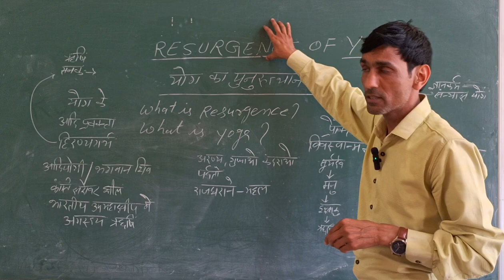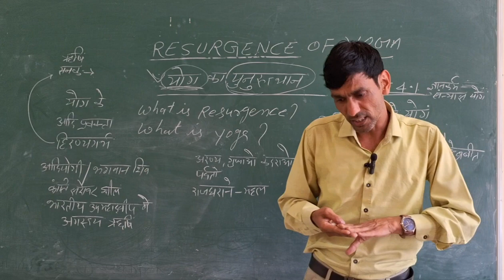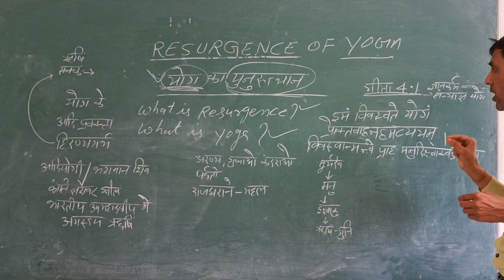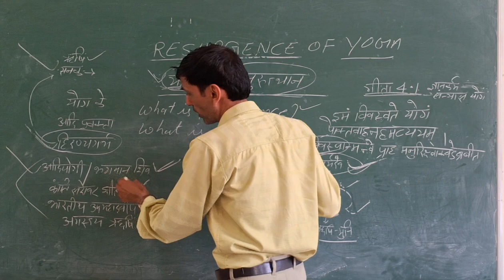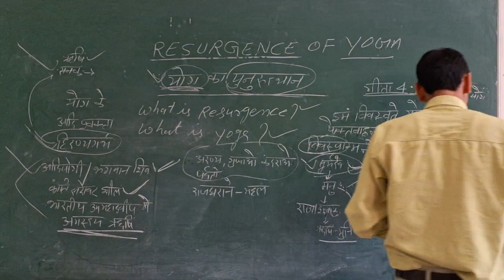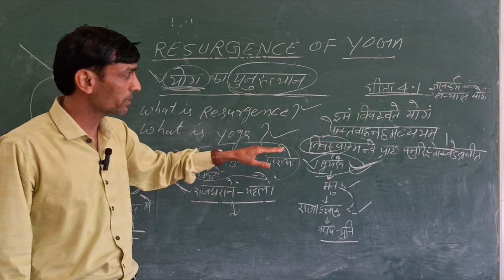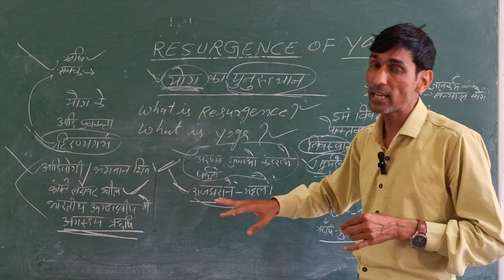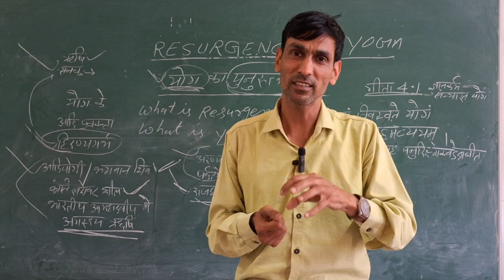Resurgence of Yoga।। योग का पुनरुत्थान । गुफाओं कंदराओं एवं जंगलों से निकलकर आज योग जन आंदोलन बन गया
Resurgenceofyoga।। योग का पुनरुत्थान । #गुफाओं कंदराओं एवं जंगलों से निकलकर आज योग जन आंदोलन बन गयाYogafortoday Historyofyoga Hirnyagarbhayoga Brahamayoga jnanayoga gyanyoga drsomveerarya Lordshivayoga Shivyoga Shivparvatiyoga kailashparvatmysteryandshiva Geetaandshrikrishana Yogirajkrishanaandgeeta Geetayoga gitayoga Bhagwadgeetayoga shrimadbhagwadgitaandyoga krishanbhagwanandarjuna Geetagyanyoga Suryadevgeetayoga Vivsvaananyoga Manuandyoga Ikshvakuandyoga#rajriahiandyoga Nathtraditionandyoga Nathmuni Nathgurushiv Nathasampradayayoga Hathayogaandshiva Aadidevshiv Aadiyogishiva Aadidevshiva shivshankarandmatsyendernath Shivaandgurugorkshanatha Maharishipatanjali babramdev Pmshrischoolsyoga Todayaschoolyoga Careerinyoga#Cuhyoga